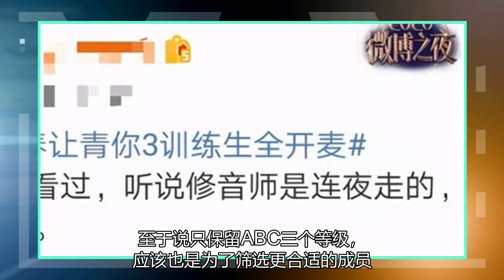“绿优3”李宇春让同学们把麦子全部打开，网友：秀音师傅买了站票就通宵离开了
对于今年的选秀节目来说，基本是将档期都挤在一起了。先是哥哥们的去油比拼，然后又是姐姐们在唱跳方面各显神通，眼看着到了二月，两档选秀综艺在非常近的时间开播。